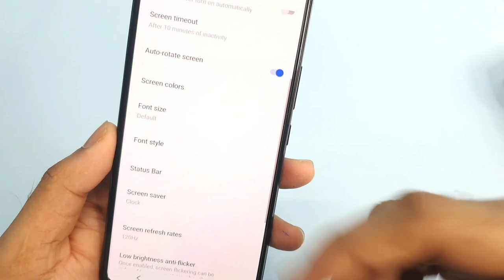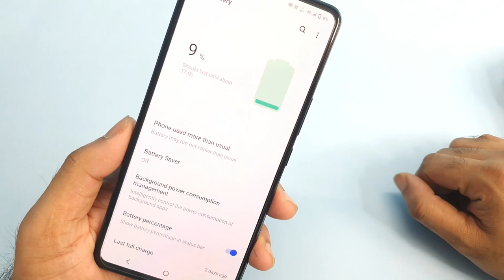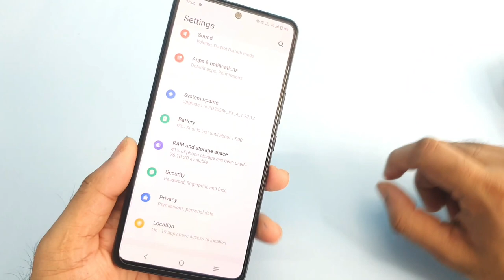iQOO 7 battery draining day-2 After software update 🔥🔥🔥